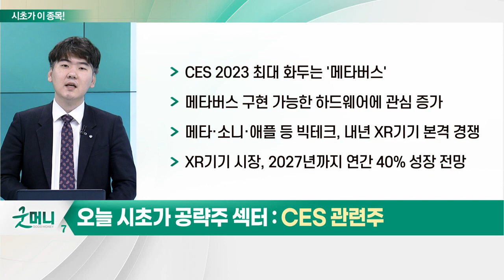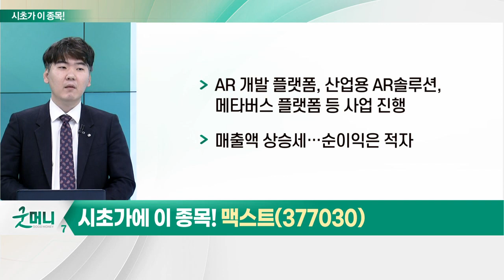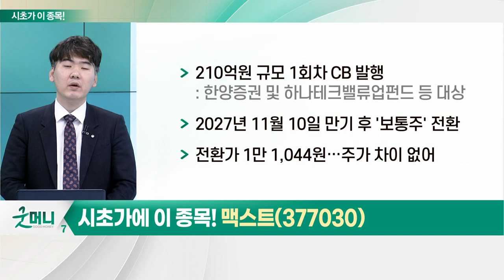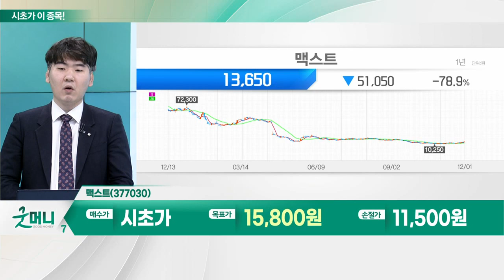맥스트(377030)... CES 관련주_시초가에 이 종목 (20221202)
CES 관련주
- CES 2023 최대 화두는 '메타버스'
- 메타버스 구현 가능한 하드웨어에 관심 증가
- 메타·소니·애플 등 빅테크, 내년 XR 기기 본격 경쟁
- XR 기기 시장, 2027년까지 연간 40% 성장 전망

맥스트(377030)
- AR 개발 플랫폼, 산업용 AR 솔루션, 메타버스 플랫폼 등 사업 진행
- 매출액 상승세… 순이익은 적자
- 통합 플랫폼 '맥스버스' 오픈 베타 버전 공개: XR 메타버스 서비스 개발 목적
- 내년 3월 싱글사이온(SSO) 등 API 추가 기대
- 210억원 규모 1회차 CB 발행
- 2027년 11월 10일 만기 후 '보통주' 전환
- 전환가 1만 1,044원… 주가 차이 없어